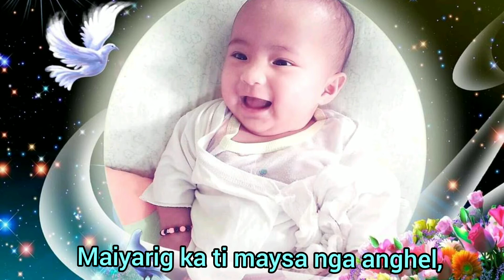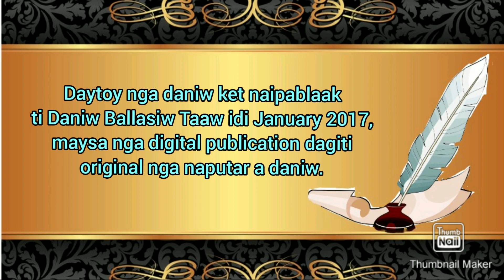✍️Video Poetry #004: Sagut a Gameng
SAGUT A GAMENG
1/10/2017

Napalaus nga gagar mi iti inka isasangbay,
Dito’y lubong nga napnwan rayray,
Nabukel manipud kararag, sika't naipasngay
Padakkelen daka nasyaat, isu’t tarigagay.

Maysa ka nga nakapatpateg a sagut,
Kayat da ka nga arakupen iti nakair-irut
Bang-ar ken liwliwa, kaunggan  toy puso kumutukot,
Namnama ken sam-it ni ayat ket rumamot.

Dagiti napnwan sam-it mo nga isem
Mangparaniag langit a nakulem,
Makaparagsak rikna nu ar-arigem,
Bayat panagdakkel, dagitoy ti bigbigem.

Maysa ka a gameng a naisangsangayan,
Rumbeng ka nga  salimetmetan,
Sika’t nangted namnama iti masakbayan,
Liwliwa iti uneg ti pagtaengan.

Idawdwat mi, dumakkel ka nasyaat
Gaw-atem bitwen nga agrimat-rimat
Panangtaripato mi kenka, awan ressat
Panagayat, saan a maisukat.

Maiyarig ka iti maysa nga anghel,
Arapaap mi sika iti nangbukel,
Sabong ti namnama manipud busel
 Ipatpateg daka unay, Baby Jewel

From Dad Vinz & Mommy Annalee